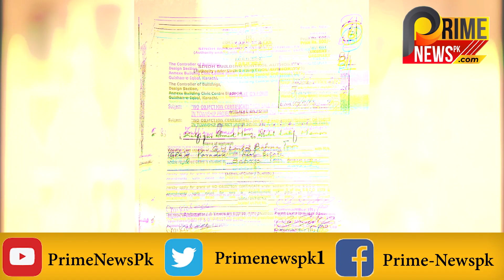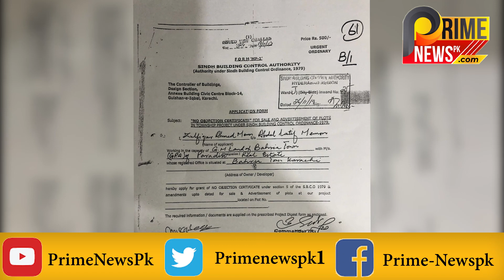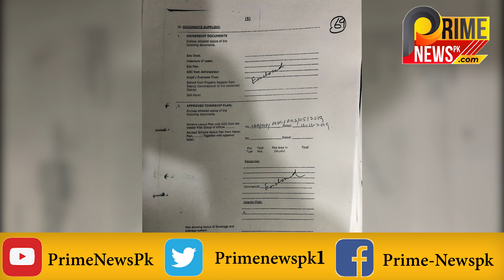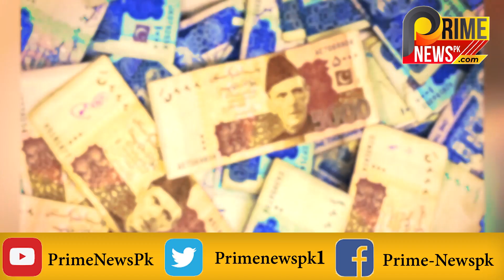Bahria Town 2 Cause of execution for government officials, SBCA record corruption, NEWS | PAKISTAN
MALIK RIYAZ NI BAHRIA 2 KI LIY SBCA KO KHAREED LIYA.PHANSI KA PHNDA TAYAR

بحریہ ٹاون 2 سرکاری افسران کے لئے پھانسی کا سبب،ایس بی سی اے کی ریکارڈ بدعنوانی، جبار سیال کی پھیلائی گند،ڈی جی صالح جمانی کے گلےمیں،عہدے اور ترقی کے بدلے ایس بی سی اے ڈاریکٹرکی اپروول،اسحاق کھوڑو نے قانون سے کھلواڑ کا ریکارڈ بنادیا، تفصیلات کے لئے لنک کو کلک کرکے رپورٹ دیکھیں ،چینل کو لائک اور سبسکرائب لازمی کریں ،کمنٹس سے بھی آگاہ کریں

bahria town karachi drone view,
bahria town karachi,
gulmohar city karachi price,
seven wonder city karachi,
gulmohar city,
gulmohar green city,